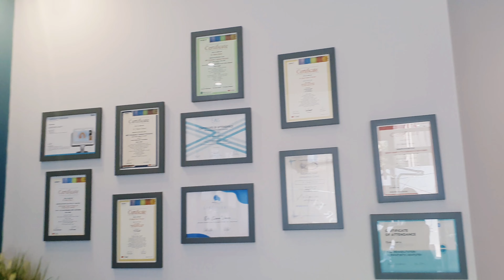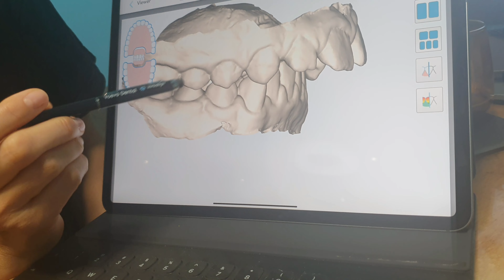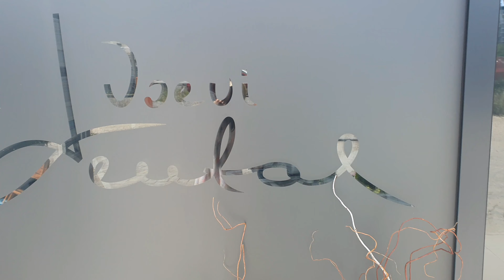Зара ще носи АЛАЙНЕРИ Invisalign - време е за нова усмивка 👄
Зара от известно време има всички постоянни зъби, и е време да излекуваме нейната захапка, благодарение на алайнерите Invisalign. Захапката на Зара е дълбока, дистална и има голямо разстояние между долната и горната челюст.
👉Доверихме се на д-р Елена Воева - страхотен специалист с богат опит, член на Европейската Алайнер Асоциация , Master Aligner Academy и на Българско Ортодонтско Общество.

00:00 Ще нося алайнери
02:20 Ортодонтския анализ
03:52 Отново в клиника "Воева дентал"
04:29 Атачмънти
05:29 Време е за алайнерите
11:38 Ето как изглеждам

Като цяло процедурата по поставяне на алайнерите е следната: необходими са няколко рентгенови снимки, на място в клиниката се прави 3Д сканиране на зъбите и следва ортодонтски анализ. Данните от него се използват за ClinCheck – 3D план на
лечението, както и за изработката на самите алайнери. Когато те са готови - посещавате отново клиниката, за да поставят атачмънтите (малки елементи на зъбите от фотополимер) и започва самото носене на алайнерите.
Технологията е модерна, дори невероятна, тъй като алайнерите са почти невидими. Изумително е, че нещо толкова фино и деликатно има такива ефекти!